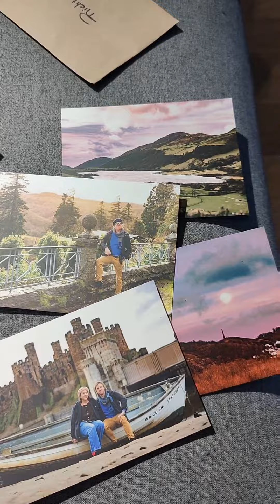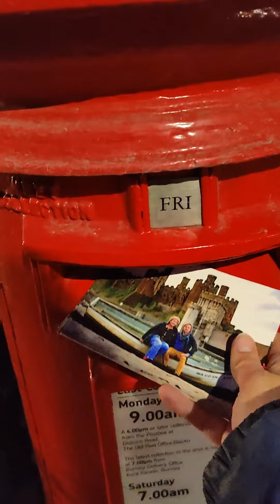Jan 26 2023